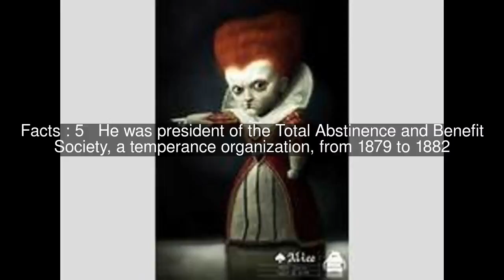Michael J. O'Mara Top #5 Facts